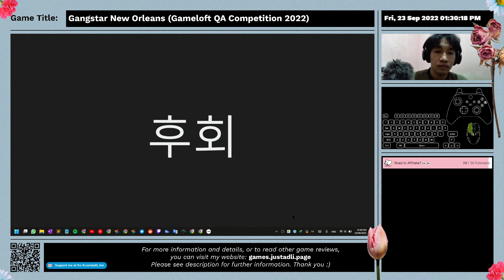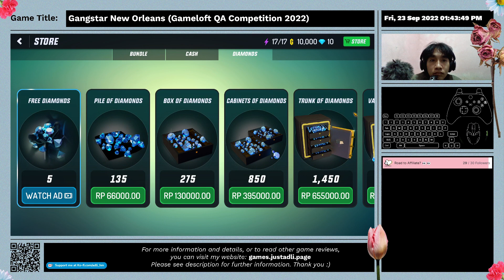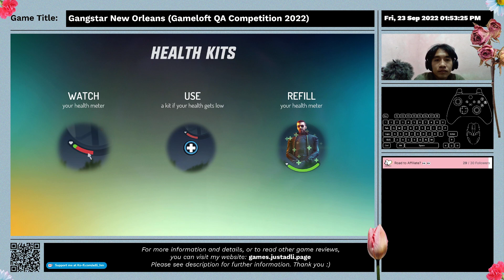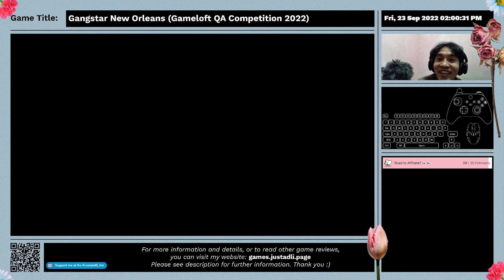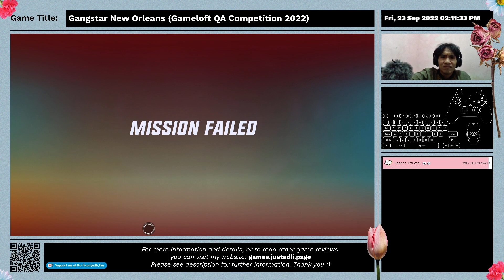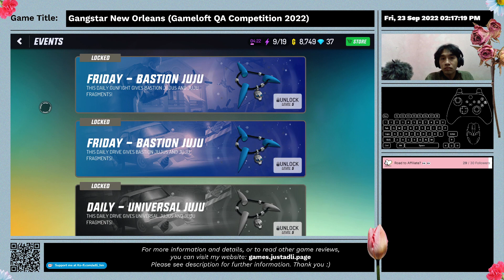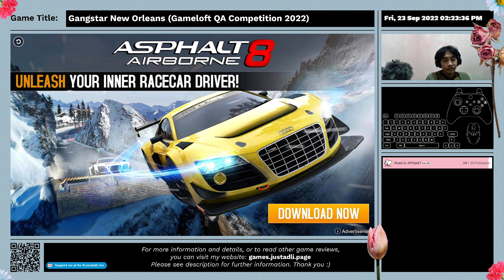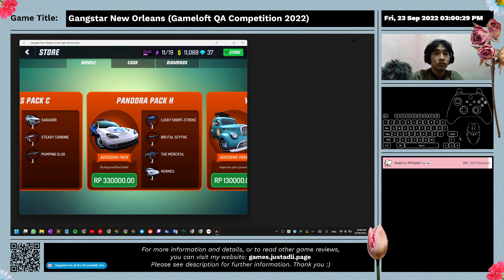Gangstar New Orleans - First Time Impression - Gameplay